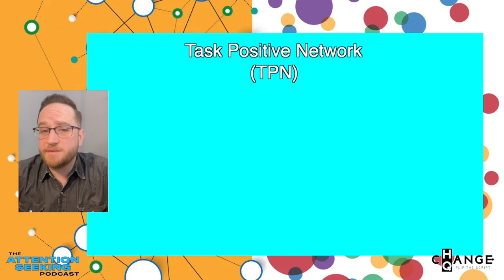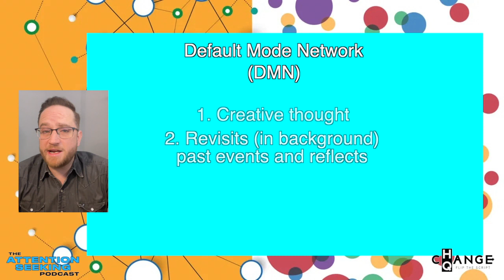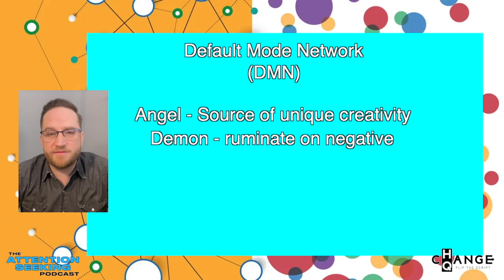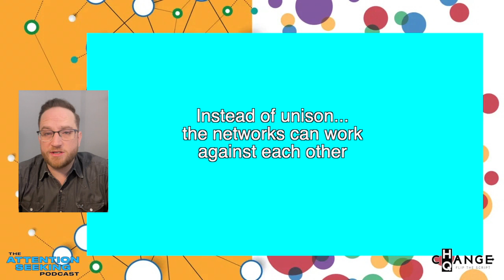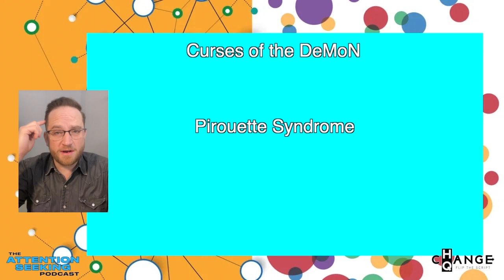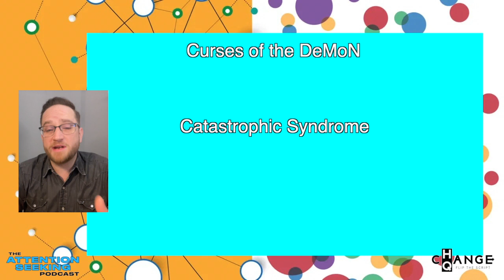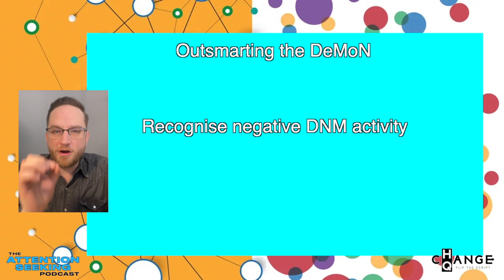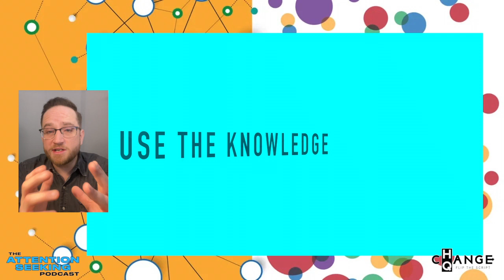ATTENTION SEEKING PODCAST: ADHD - Angels and Demons TPN and DMN - Chris Healey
This is a short clip about the TPN and DMN Networks in the brain and the  observed differences between neurotypical and ADHD people - and suggestions on overcoming the ADHD symptoms in this area
CHRIS HEALEY - a Coach of Adults with ADHD

The piece is based on a list of traits published in ADHD 2.0 by Edward M Hallowell (MD) and John J Ratey (MD) - Ballantine Books